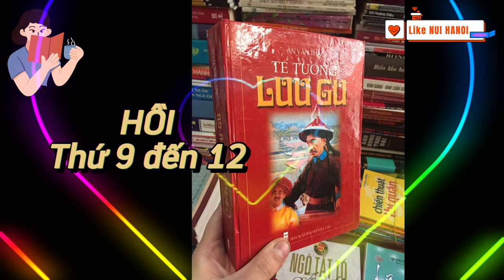ĐỌC TRUYỆN: TỂ TƯỚNG LƯU GÙ - Hồi thứ 9 đến 12